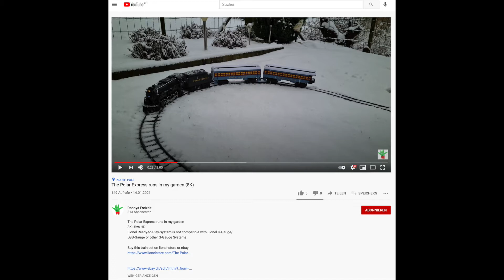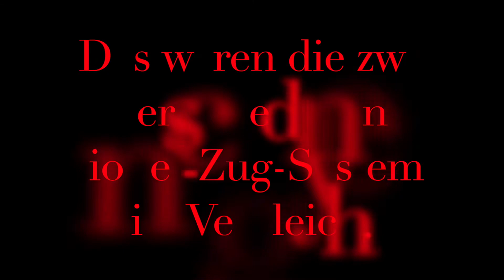Lionels verschiedene Zug-Systeme im Vergleich - Lionel's different train systems compared 2016/2020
Lionels verschiedene Zug-Systeme im Vergleich - 2016 vs 2020 (Deutsch)
Lionel's different train systems compared - 2016 vs 2020 (German)
Lionel 7-11022
Lionel 712061 (Lionel 7-11803)